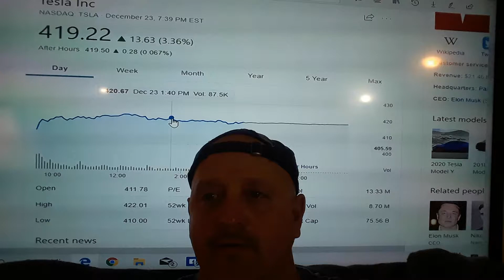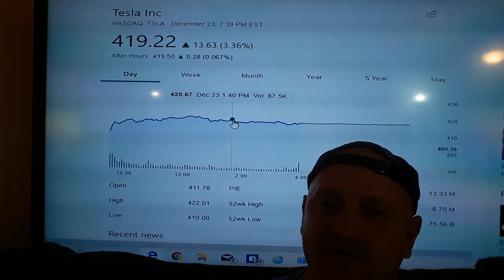THIS IS NOT INVESTING ADVICE ! DO YOUR OWN RESEARCH ! NOT A STOCK BROKER ! NOT INVESTMENT ADVICE ! !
Tesla stock hits 420 friendly # ELON MUSK TWEETS" STOCK IS VERY HIGH" TESLA CEO REFERNCE TO JOE ROGAN POD CAST. TOO COOL ELON REFERS TO SMOKING POT LIVE ON PODCAST.